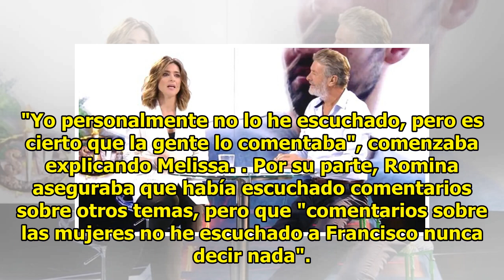[ Supervivientes 2018 ] Francisco indignado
Al exconcursante de 'Supervivientes' no le sentó nada bien la insinuación que se ha hecho en el programa y aseguró que "lo peor en este mundo es tirar la piedra y esconder la mano".